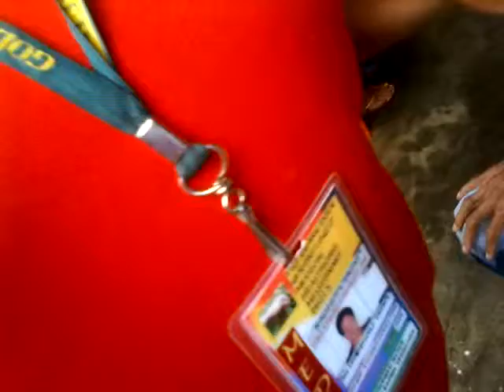ARTHRITIS LIVE AT KANDUNGAN BAYAN SOCIAL MEDIA NETWORK YUJ GUANG DOIN ASSN